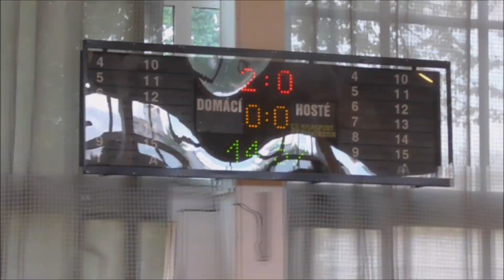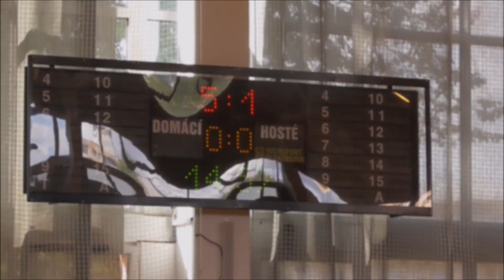POHÁR ČP | 1.kolo | DDM Teplice - Floorball Club Falcon | 7:6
V posledním zápase prvního kola Poháru České Pojišťovny přestříleli tepličtí hráči tým FC Falcon (Benátky n/Jizerou) a zajistili si postup do druhého kola, které odehrají v teplické sportovní hale už 2.září proti Turnovu!

FORZA DYNAMO!!!